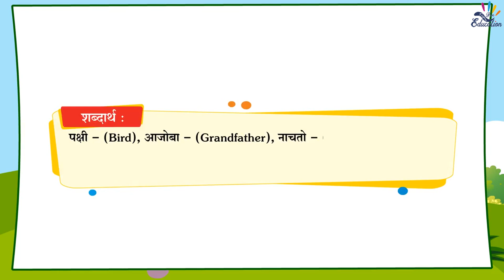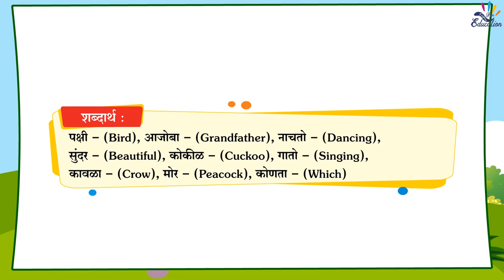आजोबा आणि नातवंड